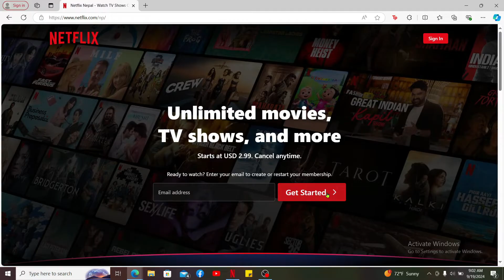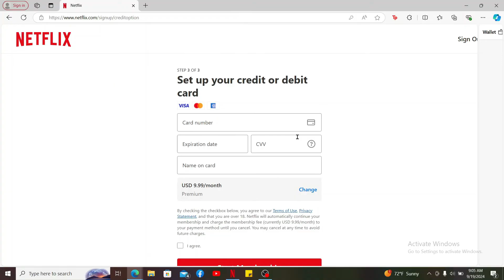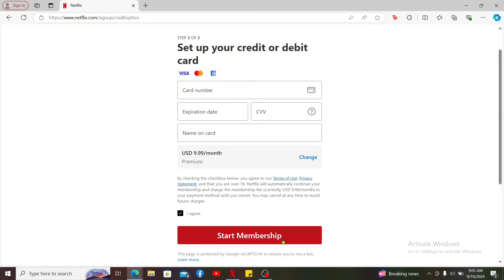How to Sign Up Netflix Account 2024?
Ready to start binge-watching your favorite shows and movies? In this video, I’ll walk you through the simple steps to sign up for a Netflix account! Whether you’re new to streaming or looking to switch plans, this tutorial will guide you through the registration process effortlessly.